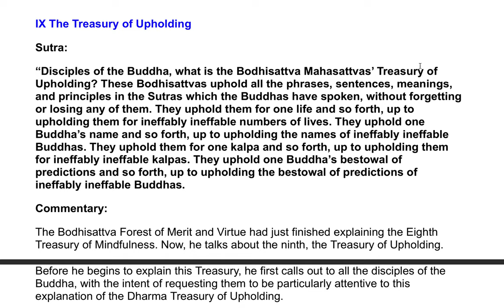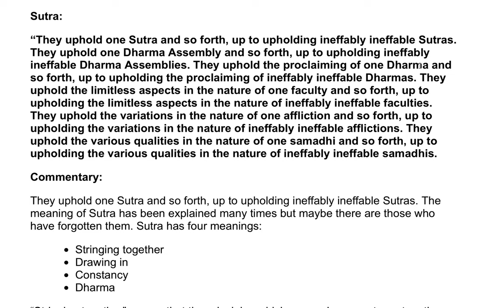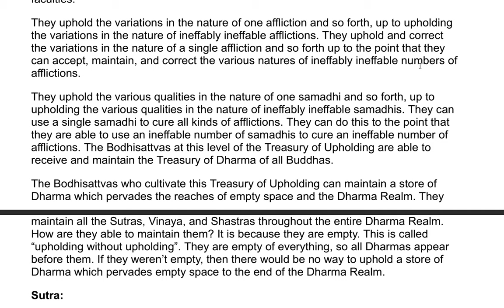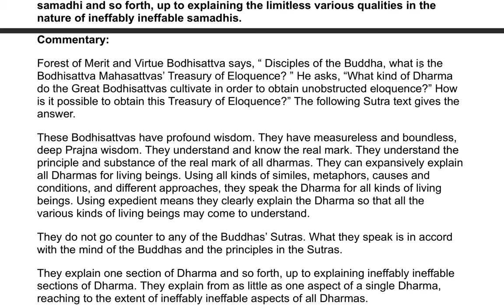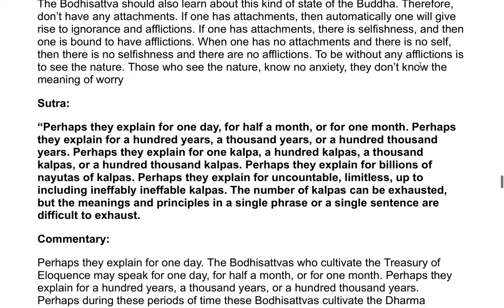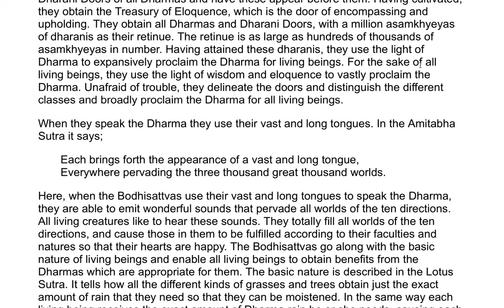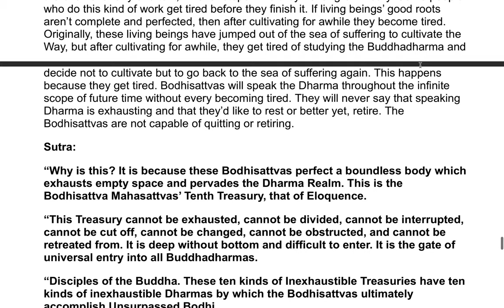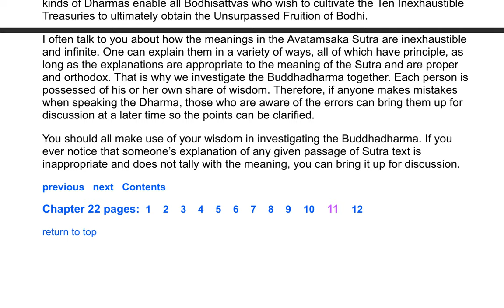The Flower Adornment Sutra - A Commentary by the Venerable Master Hsuan Hua 38